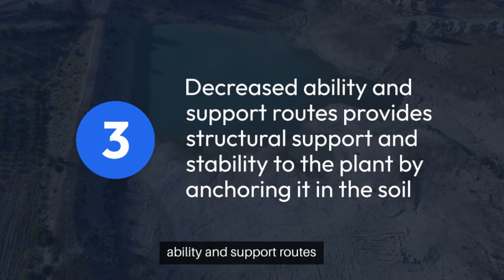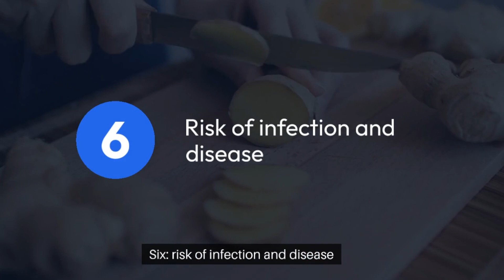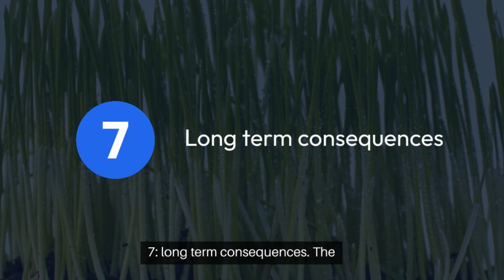What will happen when the roots are cut from a plant?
In this video, we explore the intriguing impact of cutting the roots from a plant. Discover the fascinating science behind a plant's response to root damage and the subsequent effects on its growth, health, and survival. Join us as we uncover the consequences and adaptations that occur when a plant experiences root loss. Gain insights into how plants manage and recover from this significant disruption.

Plant roots,
Root damage in plants,
Plant biology,
Plant growth,
Root system,
Effects of cutting roots,
Plant physiology,
Root loss in plants,
Impact on plant health,
Plant survival,
Root pruning,
Plant root structure,
Plant adaptations,
Plant care techniques,
Root removal in plants,
Horticulture practices,
Gardening experiments,
Botanical studies,

About: Gardening story introduces you to the joys of gardening and growing your own vegetables, Our channel has a lot of How-To videos which will help you take your gardening skills to the next level.